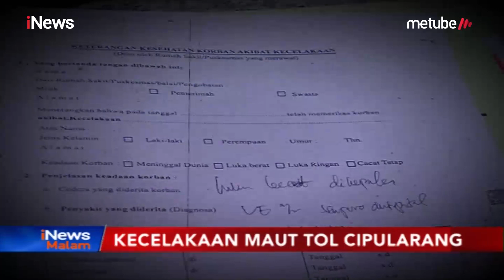Tim DVI Berhasil Identifikasi 2 Jenazah Korban Kecelakaan Tol Cipularang - iNews Malam 02/09